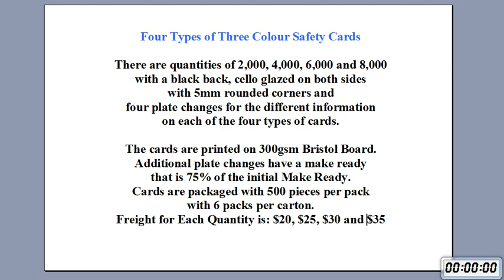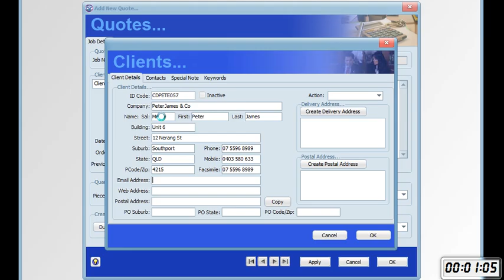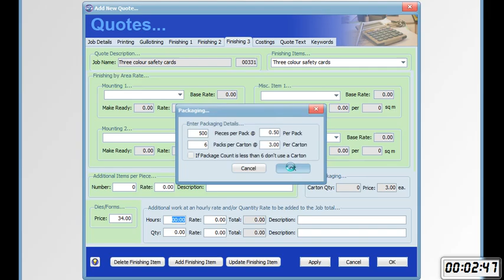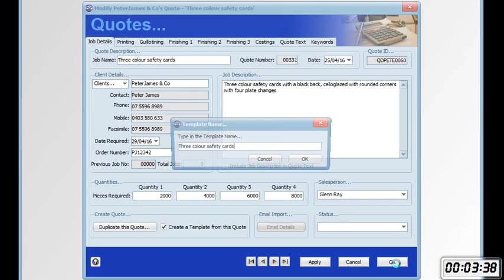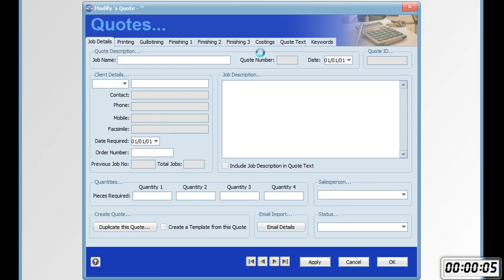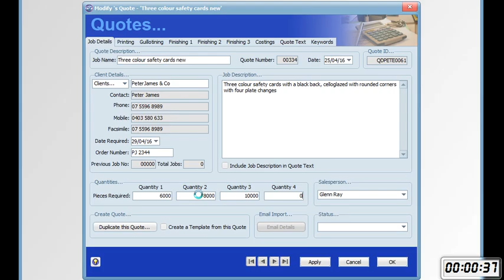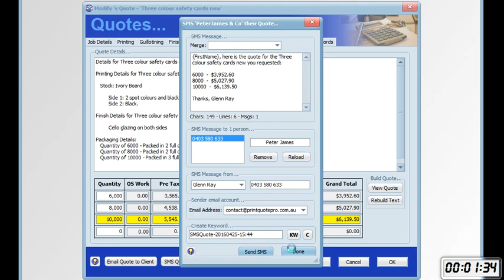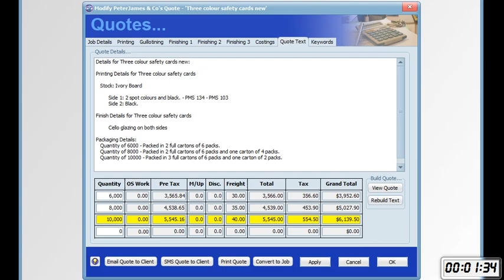Fast Quote Sample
PrintQuote Pro estimating software tutorials covering all aspects of using PrintQuote Pro in your printery. Offset, Digital and Large Format Quoting in the one package - welcome to PrintQuote Pro and Faster Quotes.  (For better quality viewing go to settings and choose 480p)